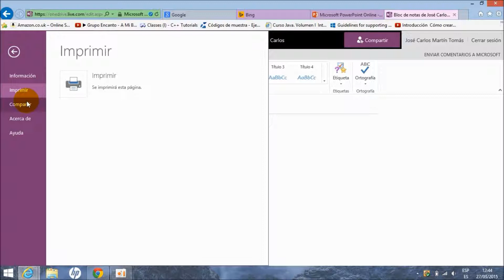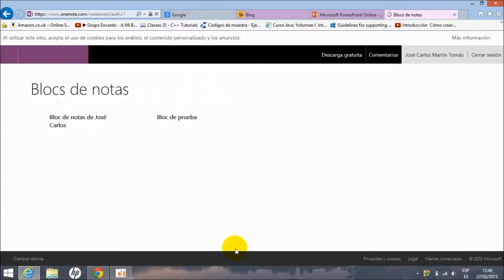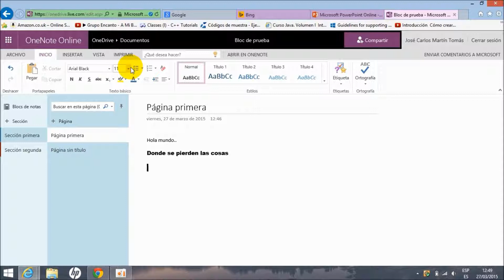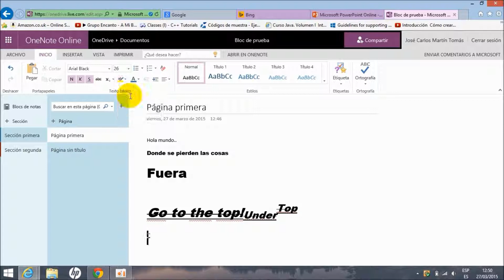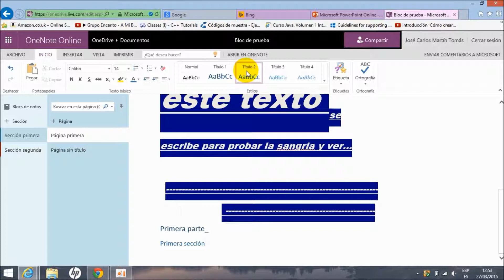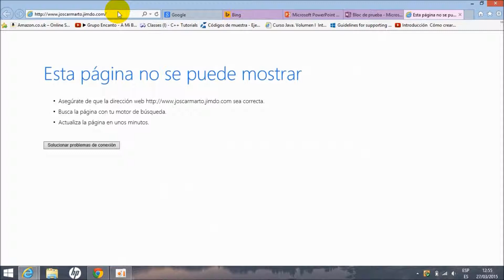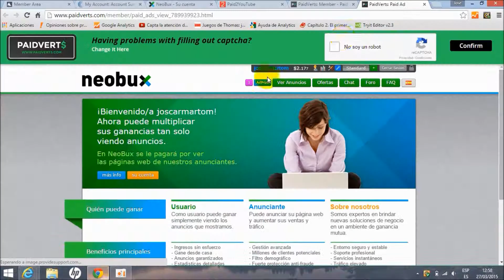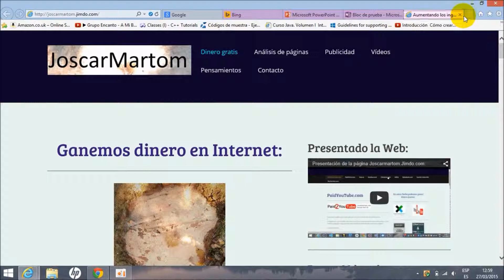Aprende a usar MICROSOFT ONENOTE Online: Introducción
Seguimos con los cursos sobre Microsoft Office Online.  En esta parte empezamos el análisis de OneNote Online, explicando para que vale, y cómo empezar a usarlo.

Establecemos los nexos que tiene con el Word Online.